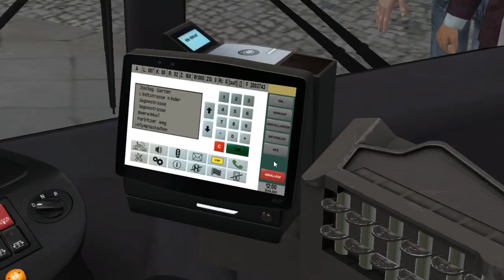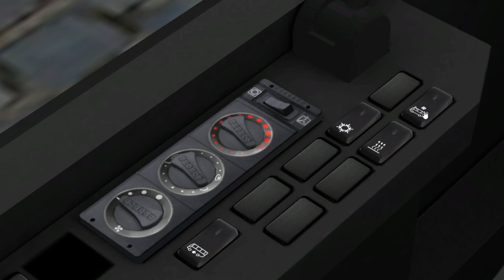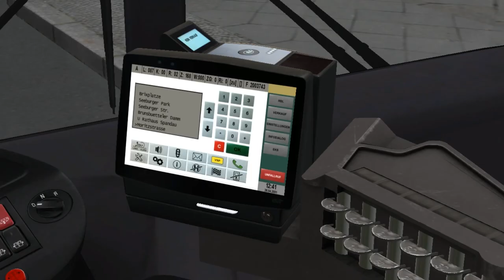MAN A21 Euro 4 (2 d./Voith) on Berlin-Spandau 2017; Line: 87 --- Olympic stadium - Brixplatz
It's MAN A21 with 2 doors & Euro 4 engine. Gearbox is Voith.